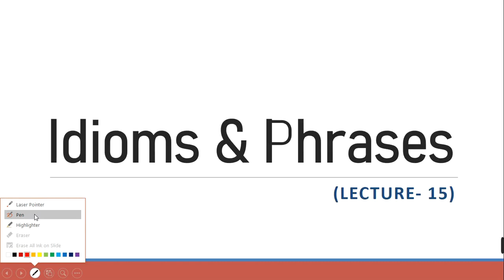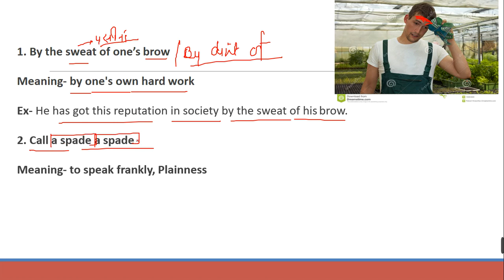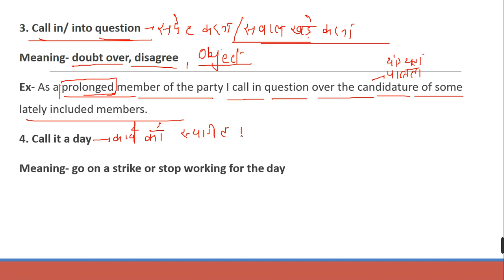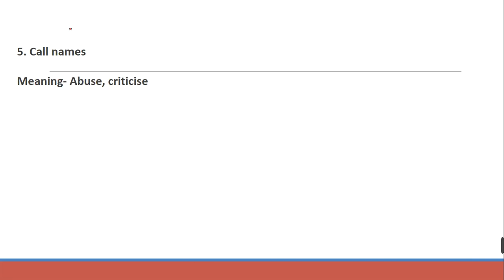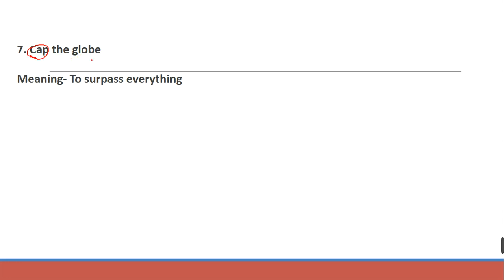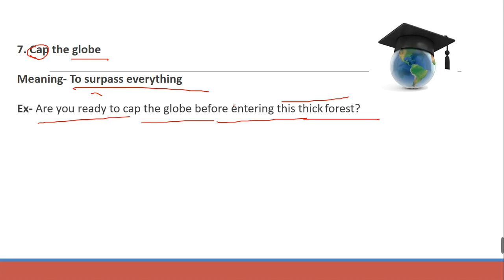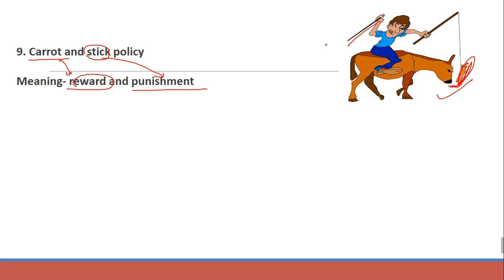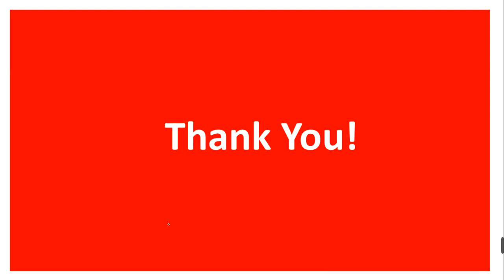Idioms & Phrases (Lecture- 15) | By Ashwin Sir